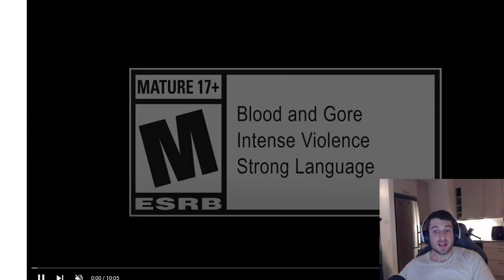GOD OF WAR RAGNARÖK REVIEW AFTER 100% PLATINUM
NOTES: spoiler free! Played the ps5 version of the game on no mercy difficulty for about 70-80 hours! WAAAHOOOO